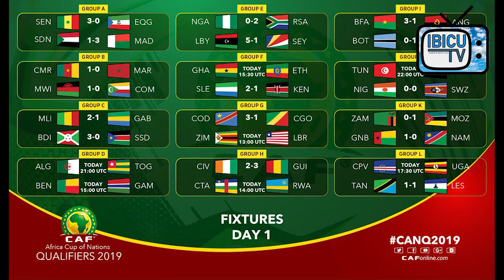HALF TIME SHOW/19.11.2019/Rutahizamu w’Amavubi Tuyisenge Jacques yahaye imyambaro ikipe ya Etincelle